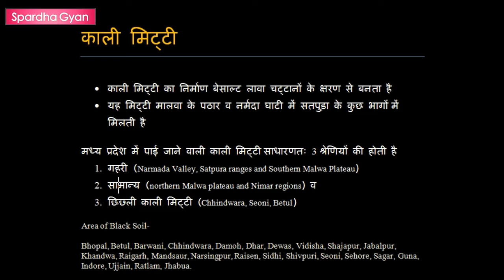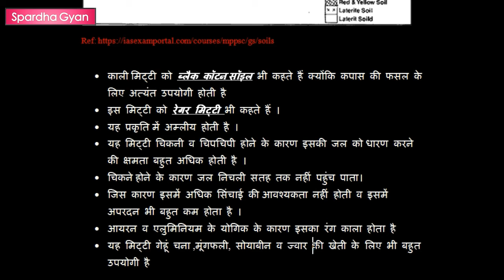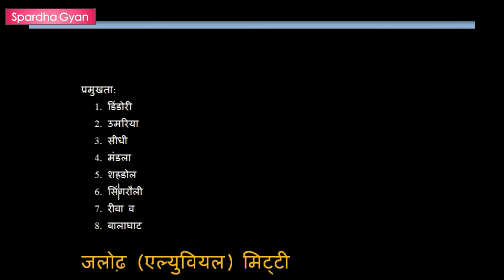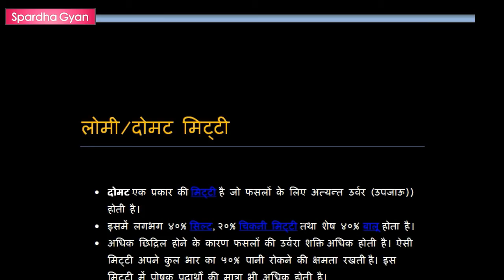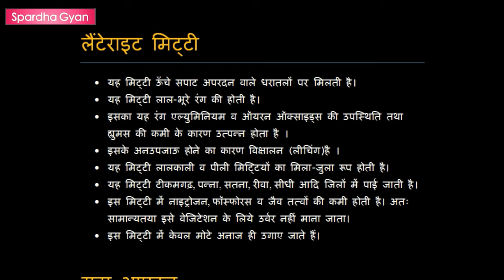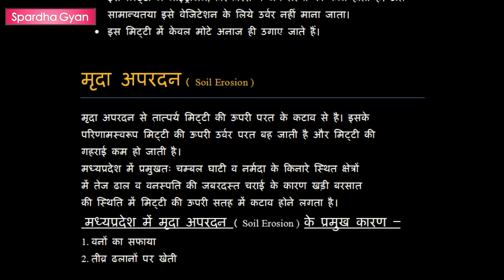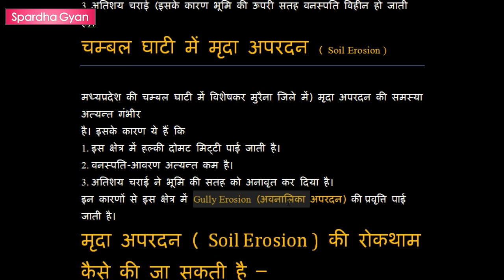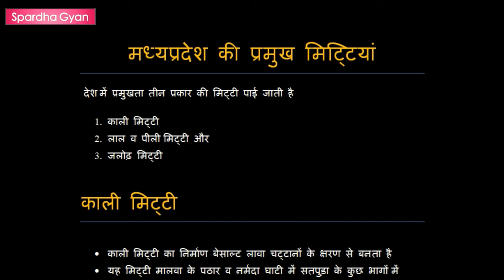मध्य प्रदेश की मिट्टियां । MP ki mittiyan | MPPSC 2019 | MP GK for MPPSC